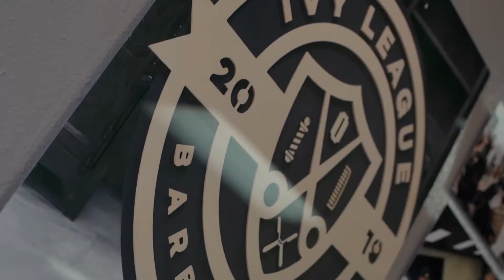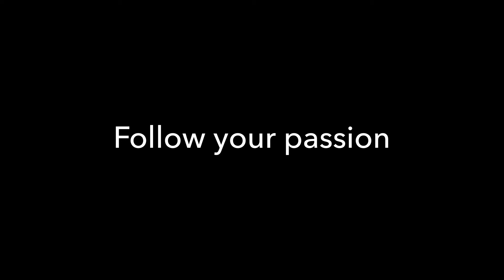Ivy League Barbershop